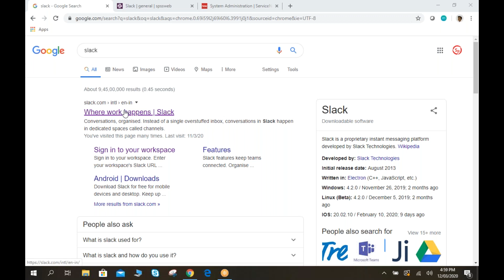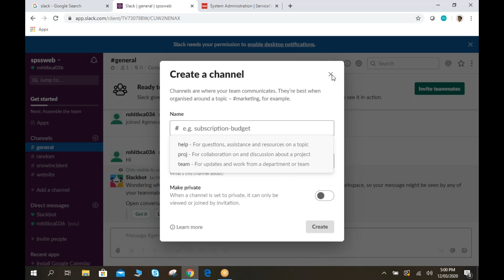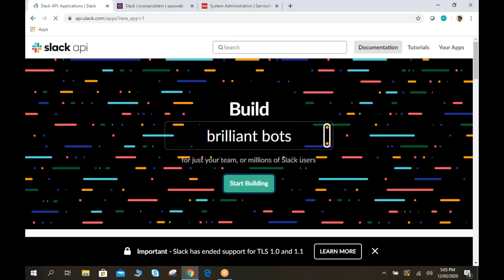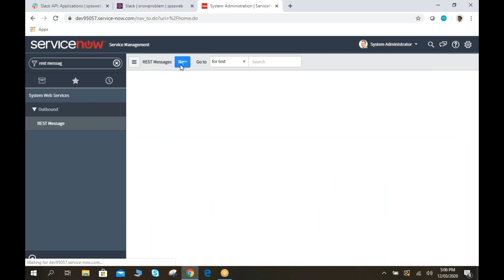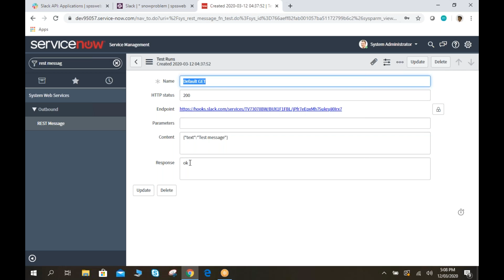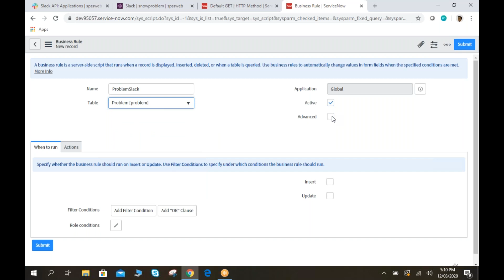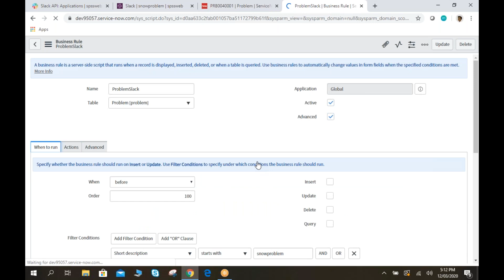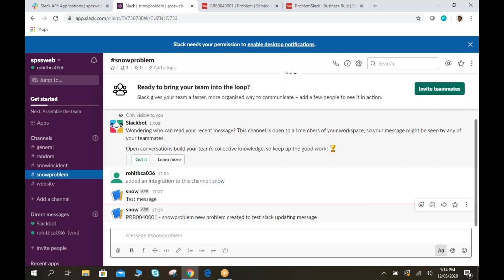slack and servicenow integration guide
step by step guide for slack and ServiceNow integration